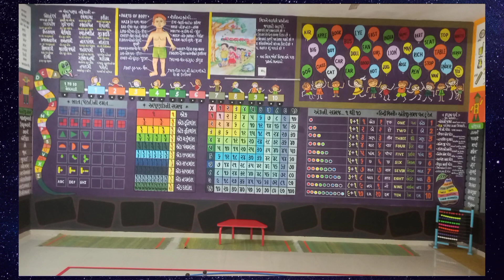ભારત અંતર્ગત#flntraining |Diet Kathlal